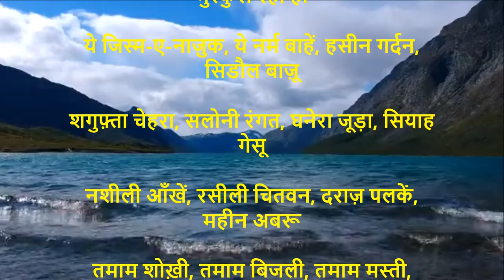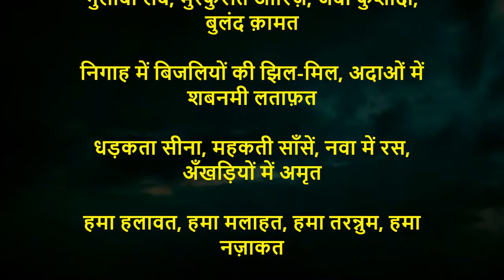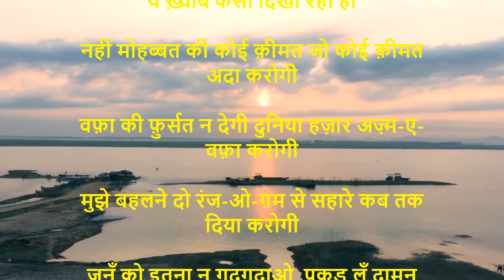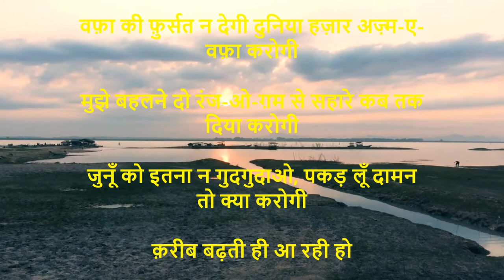ये ख़्वाब कैसा दिखा रही हो .... तसव्वुर (Imagination) A Nazm by कैफ़ी आज़मी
ये किस तरह याद आ रही हो ये ख़्वाब कैसा दिखा रही हो

कि जैसे सच-मुच निगाह के सामने खड़ी मुस्कुरा रही हो

ये जिस्म-ए-नाज़ुक, ये नर्म बाहें, हसीन गर्दन, सिडौल बाज़ू

शगुफ़्ता चेहरा, सलोनी रंगत, घनेरा जूड़ा, सियाह गेसू

नशीली आँखें, रसीली चितवन, दराज़ पलकें, महीन अबरू

तमाम शोख़ी, तमाम बिजली, तमाम मस्ती, तमाम जादू

हज़ारों जादू जगा रही हो

ये ख़्वाब कैसा दिखा रही हो

गुलाबी लब, मुस्कुराते आरिज़, जबीं कुशादा, बुलंद क़ामत

निगाह में बिजलियों की झिल-मिल, अदाओं में शबनमी लताफ़त

धड़कता सीना, महकती साँसें, नवा में रस, अँखड़ियों में अमृत

हमा हलावत, हमा मलाहत, हमा तरन्नुम, हमा नज़ाकत

लचक लचक गुनगुना रही हो

तो क्या मुझे तुम जला ही लोगी गले से अपने लगा ही लोगी

जो फूल जूड़े से गिर पड़ा है तड़प के उस को उठा ही लोगी

भड़कते शोलों, कड़कती बिजली से मेरा ख़िर्मन बचा ही लोगी

घनेरी ज़ुल्फ़ों की छाँव में मुस्कुरा के मुझ को छुपा ही लोगी

कि आज तक आज़मा रही हो

नहीं मोहब्बत की कोई क़ीमत जो कोई क़ीमत अदा करोगी

वफ़ा की फ़ुर्सत न देगी दुनिया हज़ार अज़्म-ए-वफ़ा करोगी

मुझे बहलने दो रंज-ओ-ग़म से सहारे कब तक दिया करोगी

जुनूँ को इतना न गुदगुदाओ, पकड़ लूँ दामन तो क्या करोगी

क़रीब बढ़ती ही आ रही हो